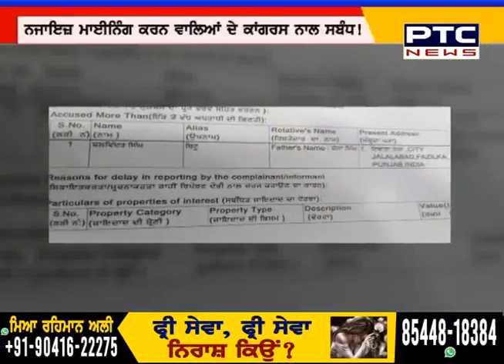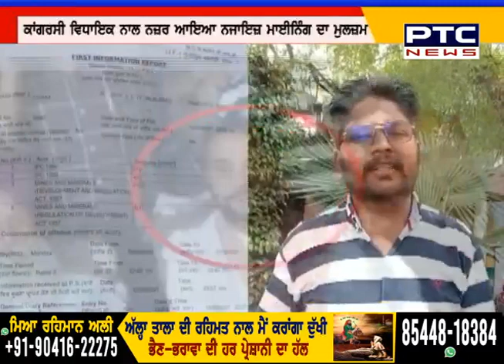Illegal mining Punjab: ਨਾਜਾਇਜ਼ ਮਾਈਨਿੰਗ ਦਾ ਮੁਲਜ਼ਮ ਕਾਂਗਰਸੀ ਸਰਪੰਚ !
🔹ਨਾਜਾਇਜ਼ ਮਾਈਨਿੰਗ ਦਾ ਮੁਲਜ਼ਮ ਕਾਂਗਰਸੀ ਸਰਪੰਚ !
🔹ਪੁਲਿਸ ਦੇ ਲਈ ਭਗੌੜਾ ਕਾਂਗਰਸੀ ਸਰਪੰਚ !